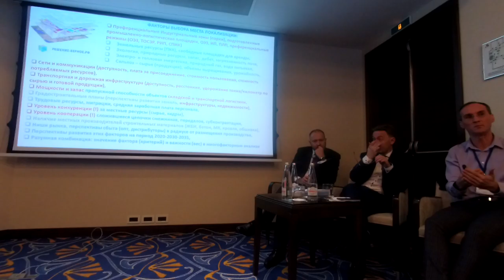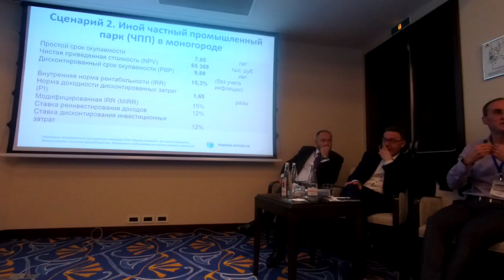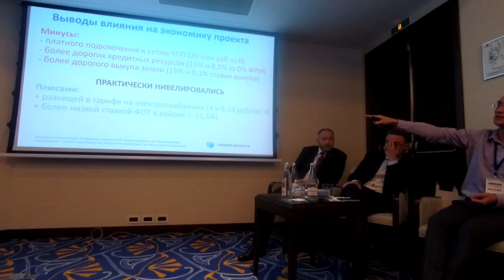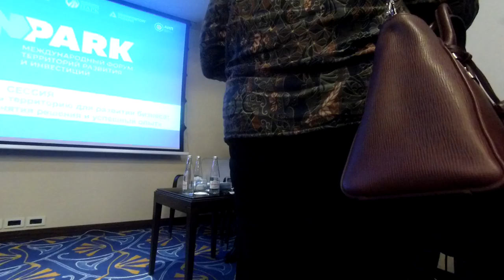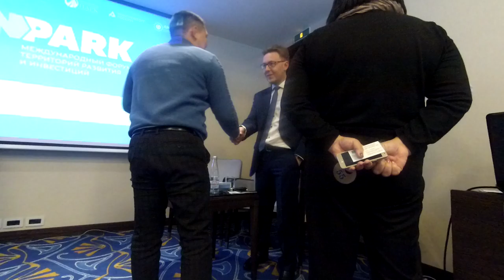Что выбирает инвестор? Как выбрать территорию для размещения производства? №5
- Что выбирает инвестор?
- Что запрашивает, на чем останавливается?
- Что важно для него?
- Как выбрать территорию для размещения производства?
- Как влияют льготы, земельные и иные преференции, дешевые ресурсы на экономику проекта?
- Обменялись опытом в Новосибирске на InPark с корпорациями развития и УК индустриальных (промышленных) парков

Будут выложены новые видео:
- что такое промышленный технопарк инновационный в чем преимущества, какие